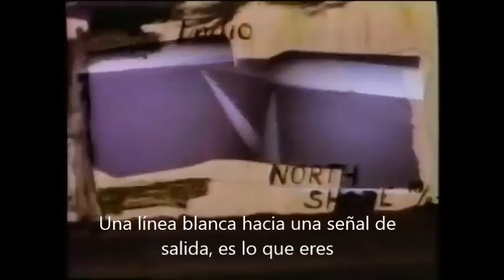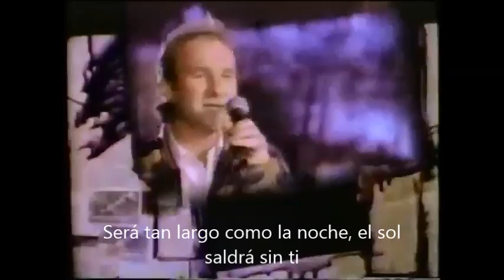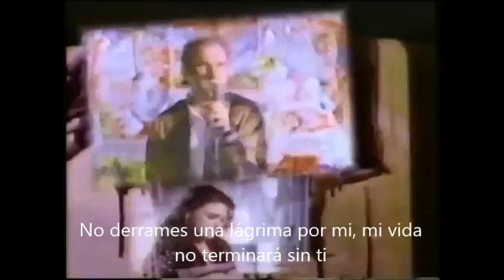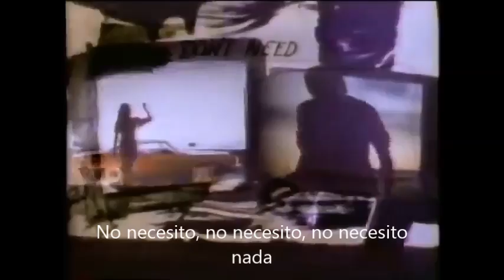PAUL CARRACK "Don't shed a tear" SUBTITULADO AL ESPAÑOL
El video oficial del single TOP 10 perteneciente al álbum "One good reason" lanzado en noviembre de 1987